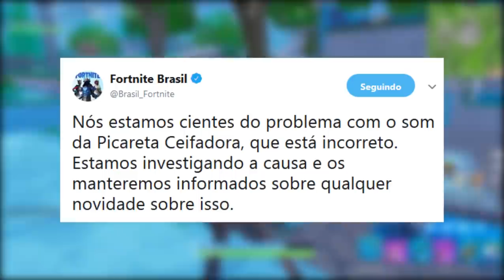FORTNITE - NOVOS ITENS GRÁTIS e MUDANÇAS NO MAPA!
Fala galera, Vagabbss aqui com mais um vídeo, e dessa vez falando de muitas novidades do Fortnite Battle Royale, Novo Evento chegando, Desafios, Recompensas Grátis, Bug da Ceifadora e mudanças no mapa desse patch 7.2. Espero que gostem :)